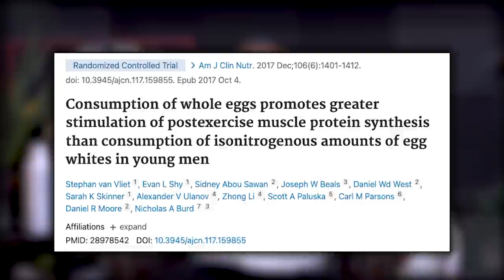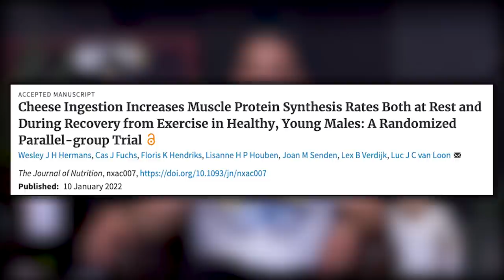1751: Boosting Metabolism After Weight Loss, What to Do If You Are Having Trouble Bulking & More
00:00 MAPS Performance Giveaway
02:05 Mind Pump Fit Tip: Sometimes you can lose weight on the scale and STILL get fatter!
18:34 A study linking more sleep to increased fat loss.
24:16 Adam’s supplement stack to stay healthy.
31:40 Mind Pump Recommends, The Tinder Swindler on Netflix.
40:23 Is this the end of Mind Pump on social media?
44:23 The results when Sal takes too many supplements.
48:12 What to expect with your Butcher Box subscription.
50:31 What’s the deal with the big toe shoe Reebok?!
54:53 Adam finally doesn’t care.
56:27 Sal, welcome to having a nice car

59:15 ListenerLive question #1 - Can you share any insight on the myostatin inhibitor, YK11?
1:09:35 ListenerLive question #2 - Any tips for increasing my appetite if I’m having trouble bulking due to my faster metabolism?
1:20:47 ListenerLive question #3 - How can I boost my slower metabolism after a massive weight loss?
1:31:16 ListenerLive question #4 - How can I maintain muscle while training for performance for an upcoming fitness test?

Effect of Sleep Extension on Objectively Assessed Energy Intake Among Adults With Overweight in Real-life Settings

Feds arrest a New York couple and seize $3.6 billion in stolen cryptocurrency

The Kith for Birkenstock Collab is a Warm Wave of Shearling and Suede

YK11 SARM: How It Works, What To Expect & Results

People Mentioned

"1751: How to Boost a Slow Metabolism After Weight Loss, The Truth About Myostatin Inhibitors, What to Do If You Are Having Trouble Bulking & More"